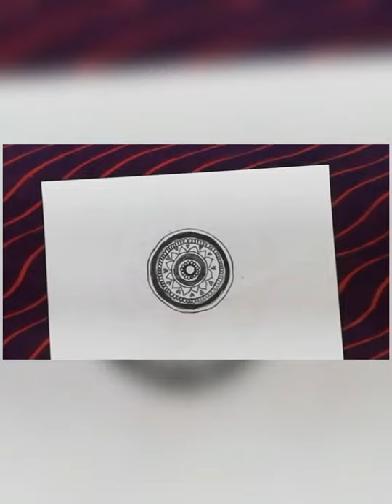Mandala art | Episode 2 | KIDDIE CRAFTZZ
Hello friends here is a new video of mandala art

Edited by the app inshot.

Musician: LiQWYD

New video on every Thursday